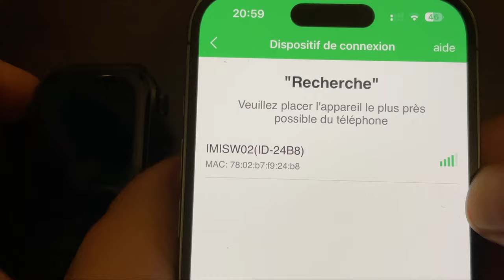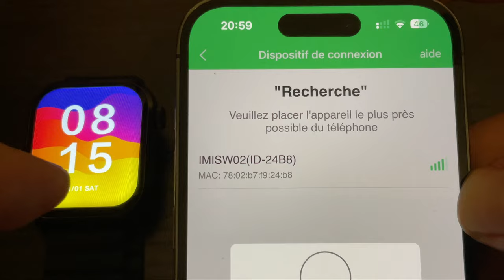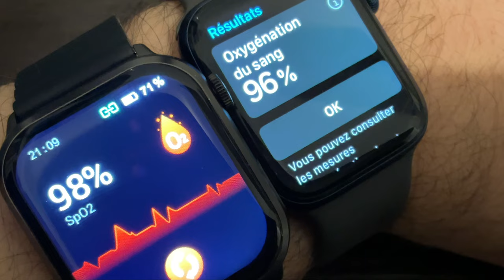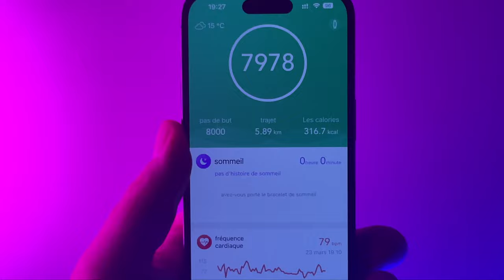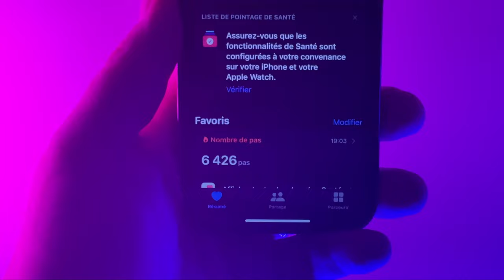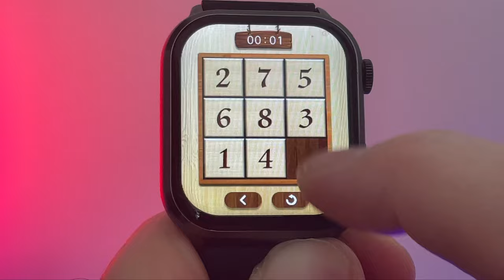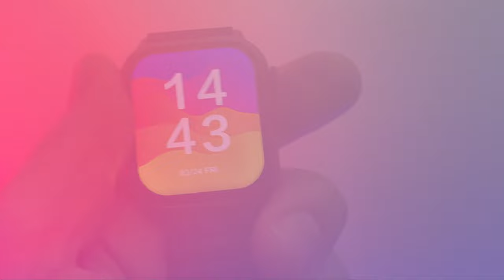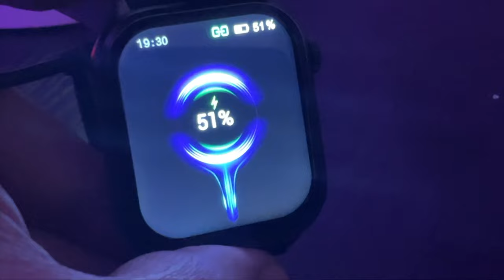imilab w02, une montre connectée compatible iPhone et Android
Je teste la imilab W02, une montre connectée à un bon rapport qualité prix.
Achetez la W02 sur Amazon
Achetez la W02 sur AliExpress